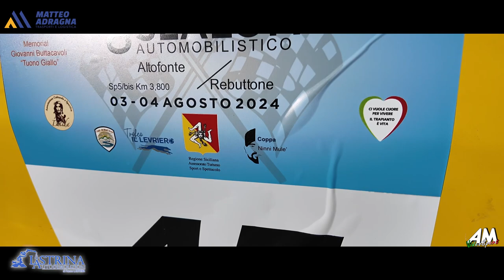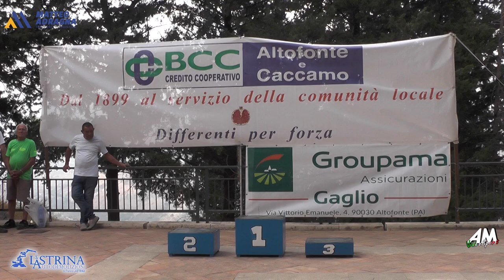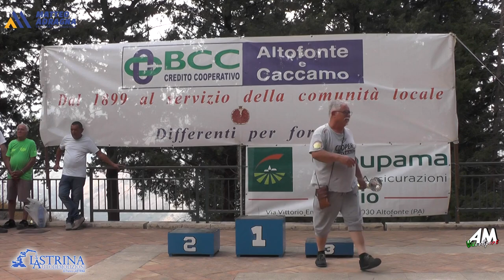Vacante Ignazio PSG 8° Slalom Altofonte Rebuttone 2024